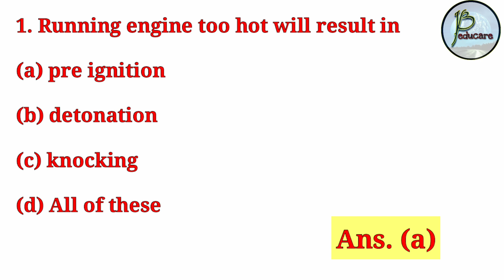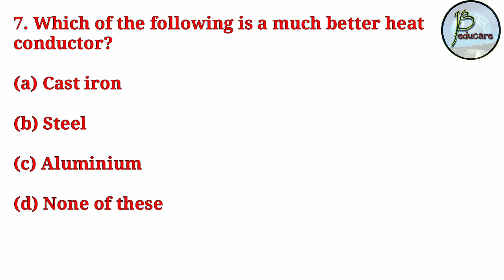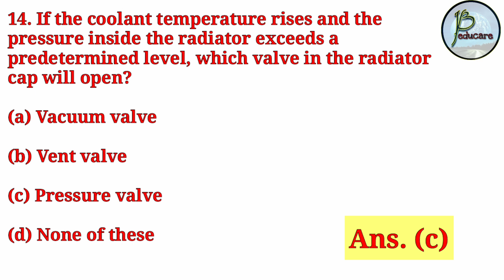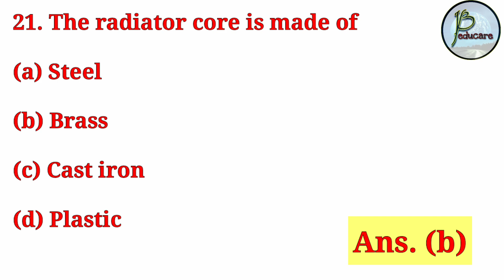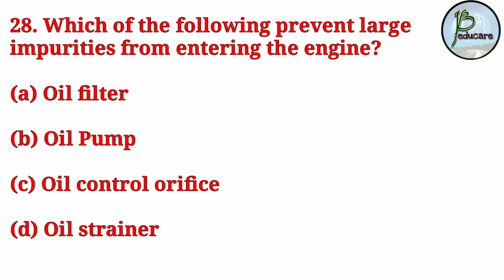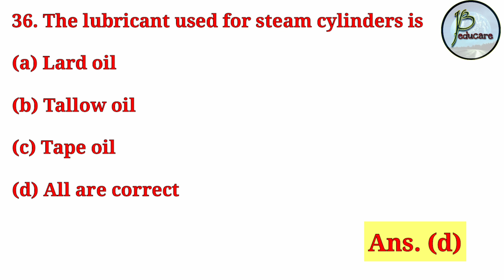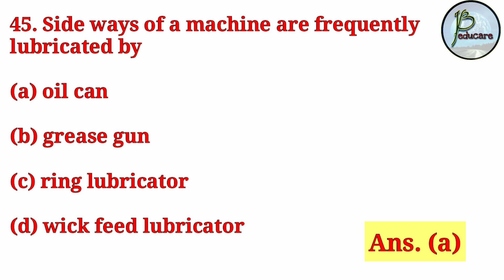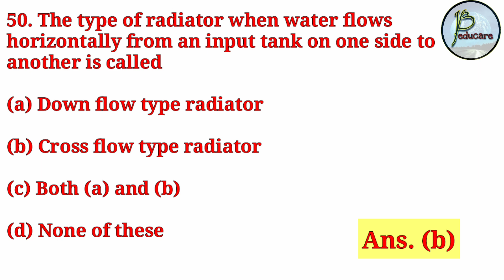Miscellaneous || 50 MCQ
Hi friends,

In this  video,  we have discussed 50 important MCQ. These are very important from the exam point of view for the trades Mechanic Diesel,  MMV etc.

JB EDUCARE
JB educare
Jb educare
jb educare